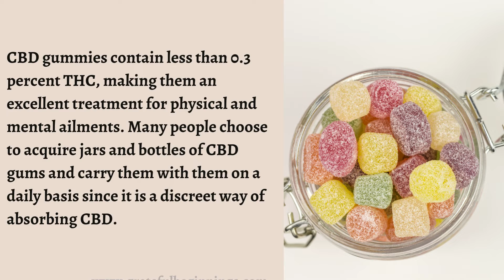Grateful Beginnings Farm: CBD Gummies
This video covers everything you need to know about CBD Gummies and Benefits of CBD Gummies.

CBD Gummies are the most effective treatment for both sleep and anxiety. CBD gummies might provide powerful assistance if you suffer from sleep issues, anxiety, or other related conditions.

However, it is critical to select a product that is of the greatest quality, has been scientifically tested, and has been shown to be both effective and safe!

Grateful Beginnings Farm grows hemp plants organically and uses just the flowers to extract CBD.

CBD gummies have numerous advantages, including the treatment of epilepsy, seizures, mild anxiety, inflammation, and panic disorder. Furthermore, the most important benefit of taking these gummies is that you will get a decent night's sleep, which will help you to eliminate negative thinking cycles and worries.

Explore the benefits of CBD from Grateful Beginnings.